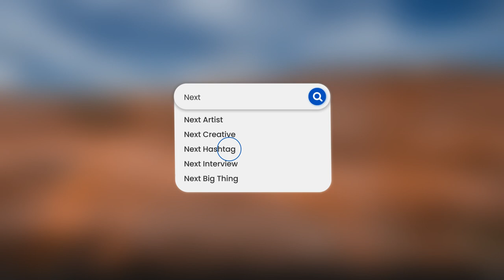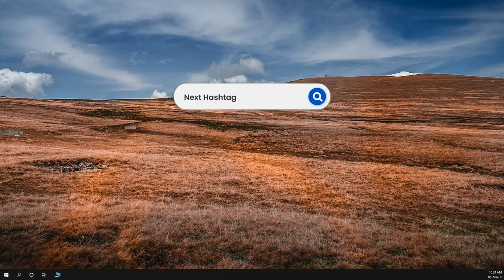NEXTHASHTAG: Radu Afrim [teatrul si nebunia creativa]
nexthashtag​ creative talks

O colectie de discutii realizate la distanta cu oameni de succes din industriile creative din Romania. Un proiect al

Romanian Creative Week
Iasi, 2 - 6 iunie 2021

Host: Irina Pacurariu
Operatori: Ciprian Iacob & Marius Tinta

Locatie: Fenice/Palas Mall, Iasi

Interviul cu Radu Afrim face parte din seria nexthashtag​, dialoguri cu importanți actori de pe scena creativă din România, oameni pentru care mâine începe azi.